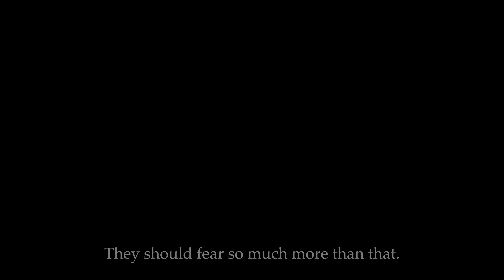Valorant Compilation - Episode 11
Happy Halloween!

// Music \\
Warriors - Imagine Dragons
Break My Heart - Dua Lipa (Dua La Peep)
Animals - Nickleback